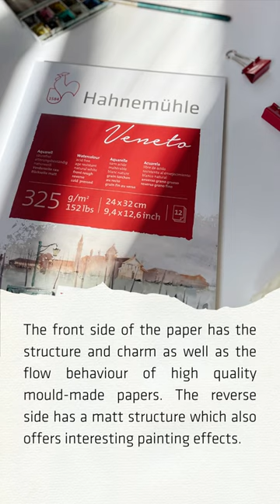Hahnemühle Veneto - A paper with two different surfaces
Hahnemühle Veneto -325 g/m² is a paper with two different surfaces - rough on the front and cold pressed on the back.

The front side of the paper has the texture and charm as well as the flow of high-quality handmade papers. The reverse side has a matt structure that also allows interesting painting effects.

Veneto is available as a block - glued on four sides - as well as in big sheet format for large-format works. Natural white, acid-free, lightfast and highly resistant to aging.